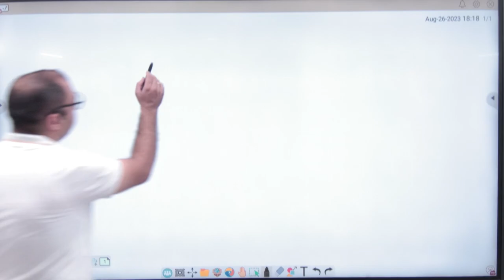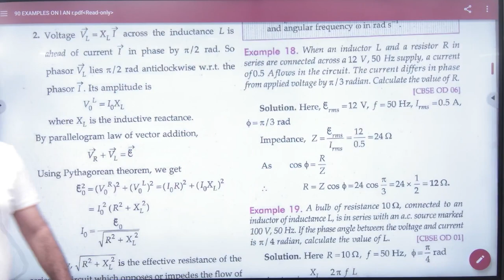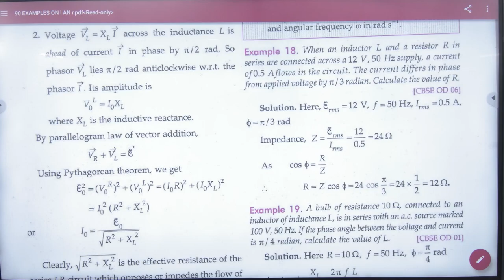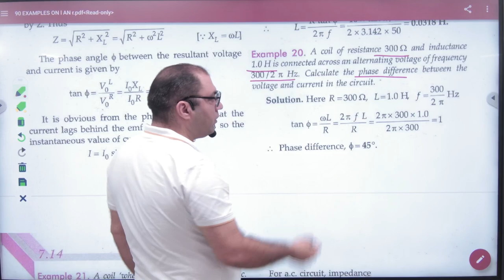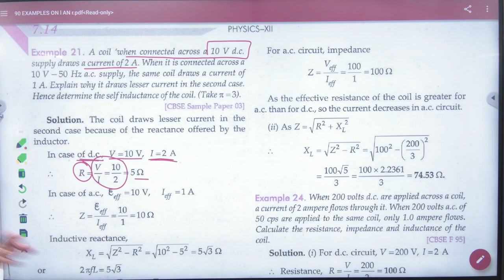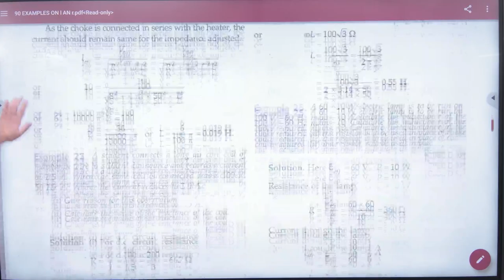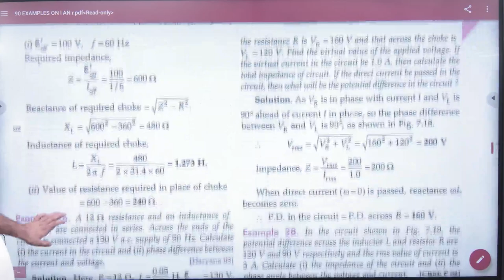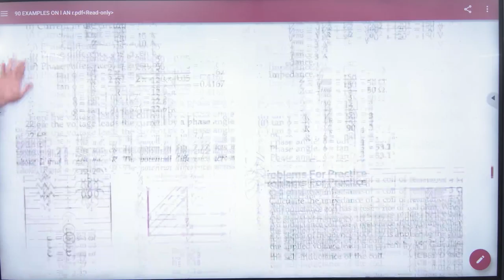7 Numericals on LR circuit